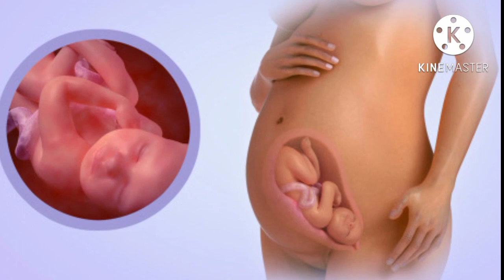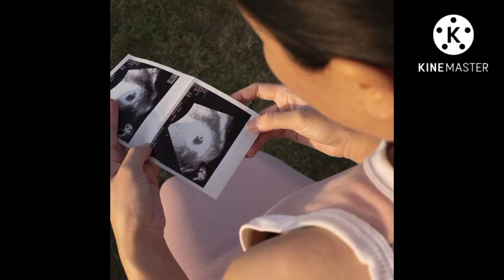ప్రెగ్నెన్సీ 8వ నెలలో తీసుకోవాల్సిన జాగ్రత్తలు అవగాహన||8వ నెల గర్భస్థ శిశువు ఎదుగుదల||8th monthcare